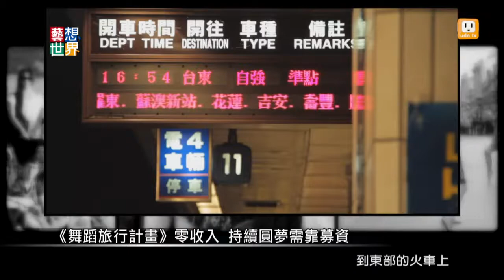20140616《藝想世界》訪談《舞蹈旅行計畫》編舞家周書毅 舞者田孝慈 林修瑜 Part3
有一群熱血舞蹈家，
他們每年夏天都會進行一趟舞蹈的旅行，
到台灣各鄉鎮去，跳舞給大家看。
他們就是發起《舞蹈旅行計畫》的周先生與舞者們